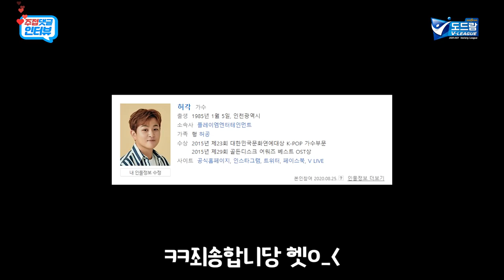[주접댓글인터뷰] 돌아이몽한테 청혼(?)한 8살???ㅣ부끄부끄 터진 안혜진 주접댓글💬인터뷰🎙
돌아이몽도 쑥스러워할 때가 있다구요!ㅋㅋ
안혜진에게 청혼(?)한 8살 칭구 왜케 귀여웡😍😍

언젠가는 첫 번재 인터뷰 영상을 올리겠습니다. 진짜 재미있었는데.
오디오 문제로 그만 ㅠㅠㅠㅠㅠ 두 번이나 인터뷰해준 안혜진 선수 고맙습니다😭😭